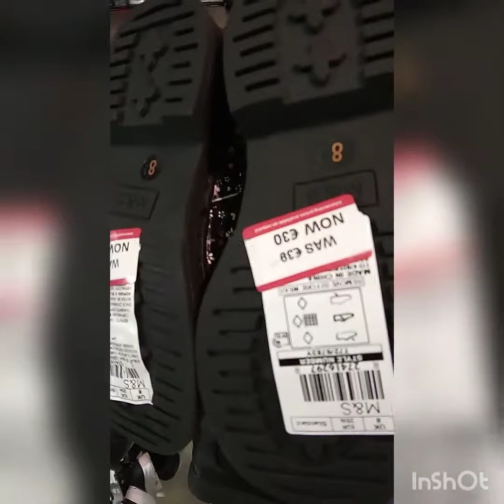mark's and Spencer sale upto50%off# clothes sale#dublin#ireland